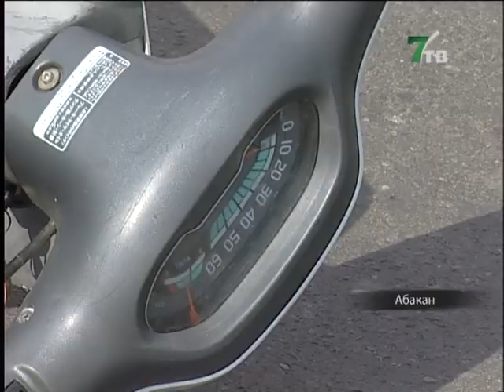Авария с мопедом в Абакане стала причиной пробки